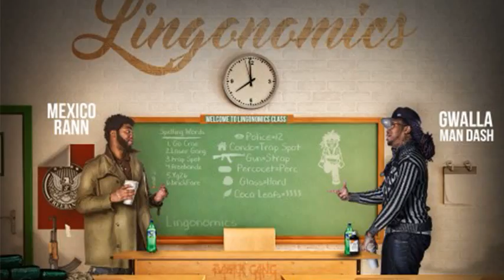Mexico Rann & Gwalla Man - Calculation [Prod. By KYC]